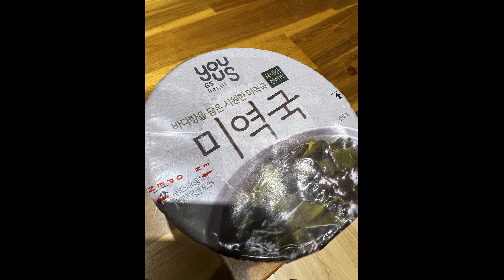FMYokohama Shin WonHo EKradio 24/10/2023「E★K radio〜火曜日のシンピナイト」